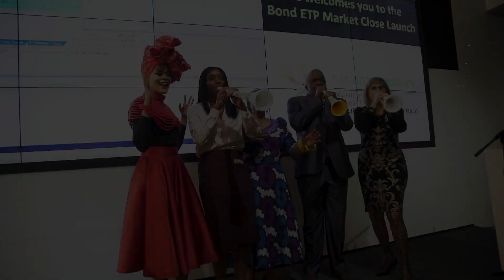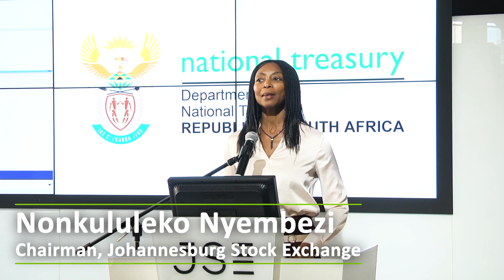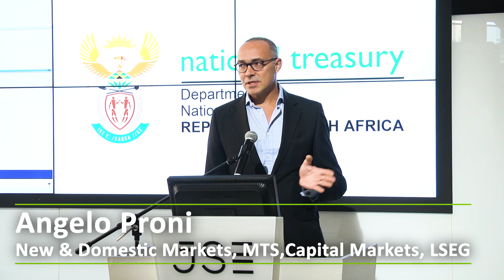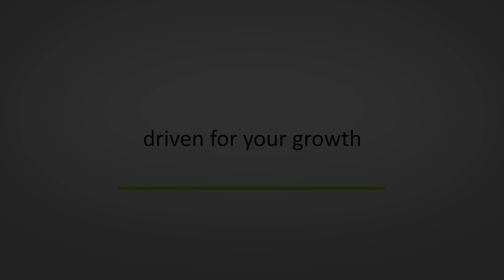Launch of the Electronic Trading Platform for Government Bonds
Together with National Treasury (NT) and a multi-stakeholder group consisting of Strate, the Financial Sector Conduct Authority (FSCA) and the banking institutions servicing primary dealers, officially launched the electronic trading platform (ETP) for government bonds on Wednesday, 29 August 2018.